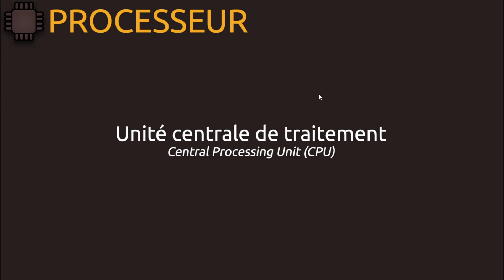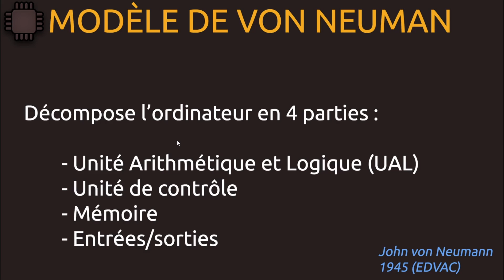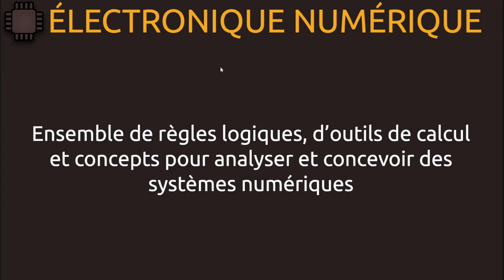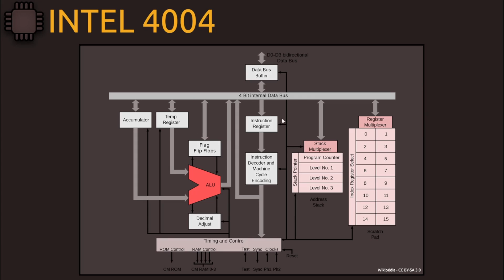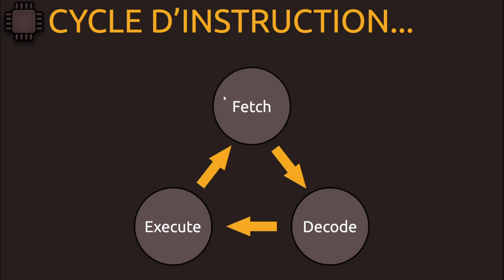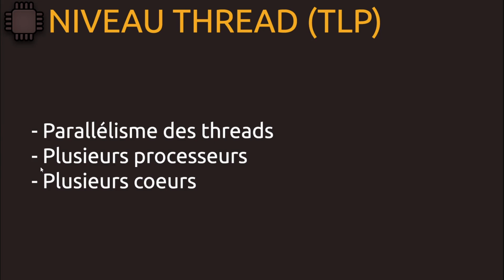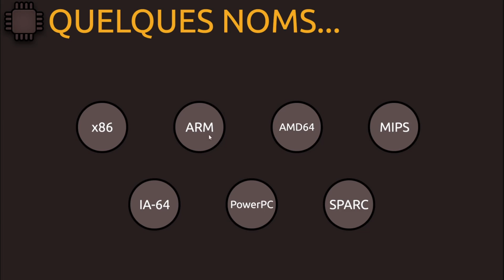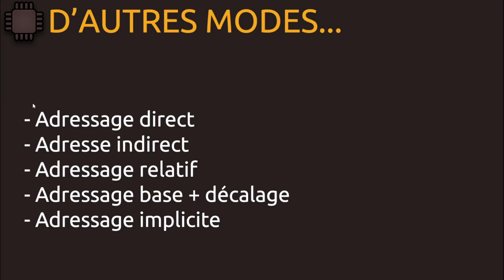Architecture - processeur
Tout savoir (ou presque) du fonctionnement d'un processeur (CPU) : sa construction logique, sa microarchitecture et son architecture externe.